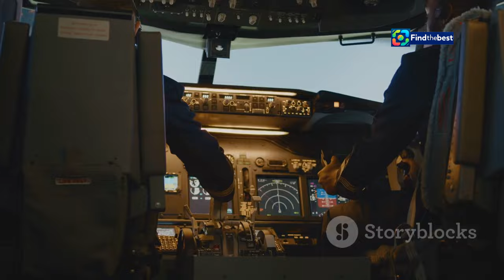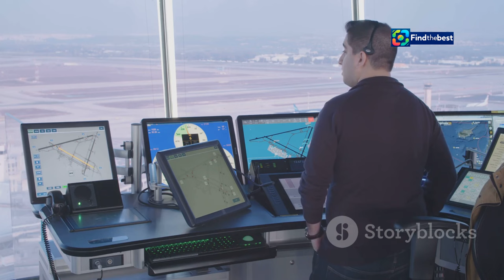"Volcanic Eruption Grounds Flights: AU-Bali Travel Disruption Explained ️"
OUTLINE:
00:00:00 Bali Volcano Disrupts Flights
00:00:49 Mount Lewotobi Laki-laki Erupts
00:01:35 A Threat to Air Travel
00:02:12 Airlines Respond to the Eruption
00:03:54 The Importance of Passenger Safety
00:05:33 Recovering from the Disruption
00:06:27 Sharing Your Thoughts and Experiences
00:07:10 Staying Informed in a Changing World

 Australian airlines cancel flights to Indonesia after ...:https

🌏✈️ **Breaking News:** Australian airlines have cancelled flights to Bali due to a volcanic eruption! 🌋 On Sunday, Mount Lewotobi Laki-laki erupted, sending ash clouds soaring 9km into the sky and creating unsafe conditions for air travel.

🚫✈️ **Flight Cancellations:** Jetstar, Qantas, and Virgin Australia have grounded numerous flights, affecting thousands of passengers eager to explore Bali. With the ash from the eruption impacting air safety, these cancellations are in place until further notice.

😱 **Casualties & Evacuations:** The eruption, located about 500km from Bali, has tragically resulted in nine fatalities and the evacuation of over 15,000 residents. Our thoughts are with those affected by this natural disaster. 🙏❤️

📅 **Current Status:** As of Wednesday, flights to and from Denpasar Airport are cancelled until 2pm AEDT, with airlines closely monitoring the situation. Jetstar has hinted at resuming operations if conditions improve.